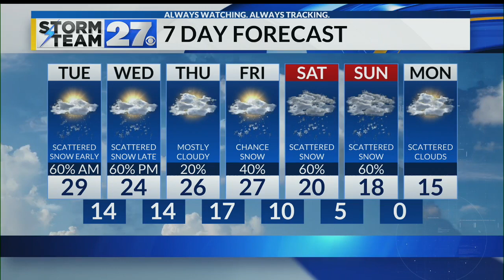Tracking 3 waves and a Weekend storm